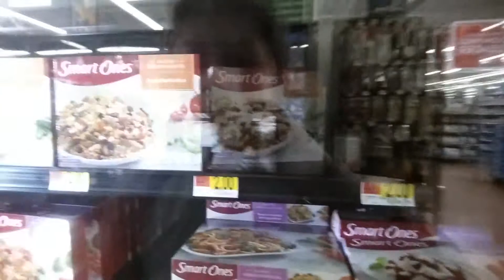I'm that weird kid at Walmart, Walmart vlog